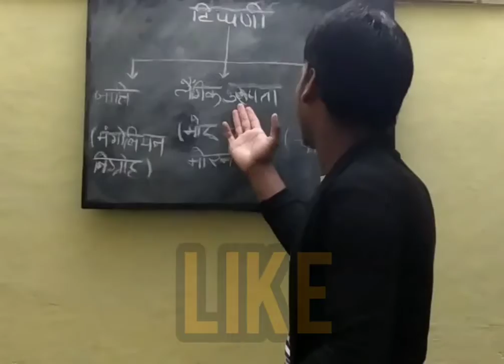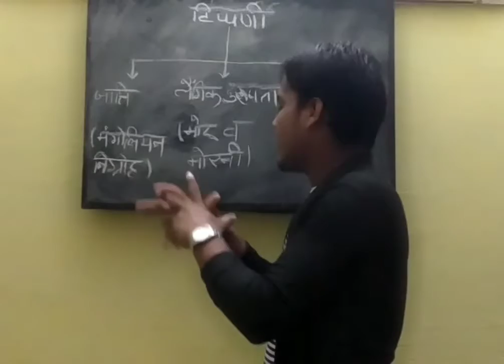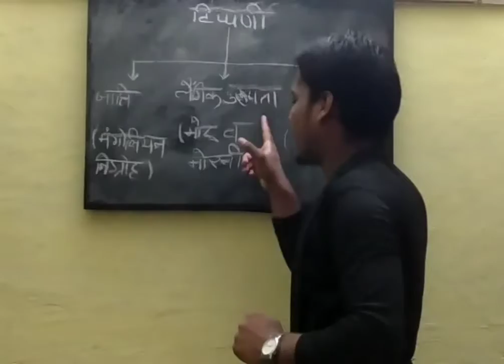PART - 2 / organisms and population { टिप्पणियां - जाति, लैंगिक दुरुपता , बहुरुपता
दोस्तों विडियो में कुछ गलत हो तो हमें बतायें ताकी हमे सुधार करने का मौका मिले ।

Guide teacher :- jayant sharma Sir ( Sairam Coaching classes)
Teaching by :- आपका अपना राहुल रमन